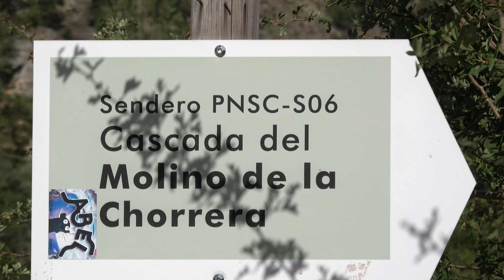CASCADA DEL MOLINO DE LA CHORRERA. Parque Natural de la Serranía de Cuenca. 4K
Próxima a su nacimiento, el río Júcar nos ofrece esta espectacular cascada, De fácil y cómodo acceso desde Tragacete (Cuenca).